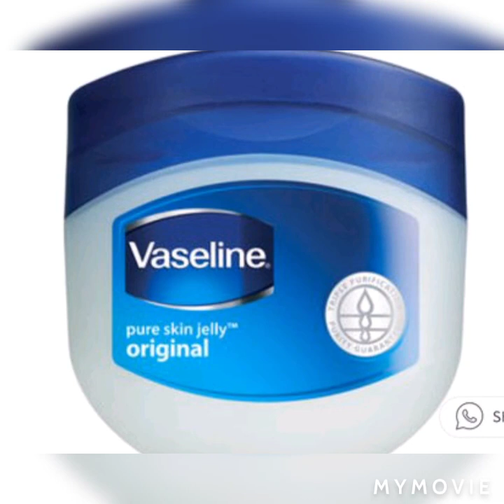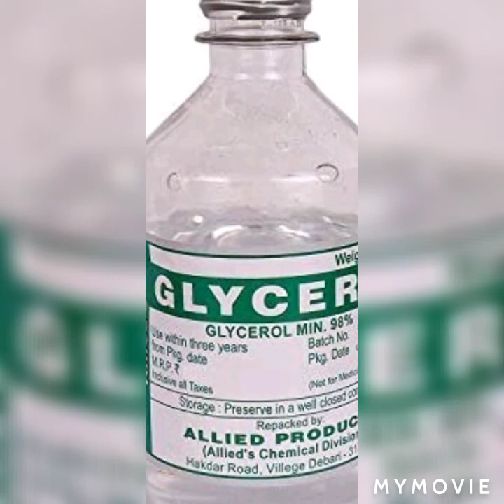How to get rid from split ends from hairs#splitends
How to get rid from split ends from hairsHow to get rid from split ends from hairs#splitends